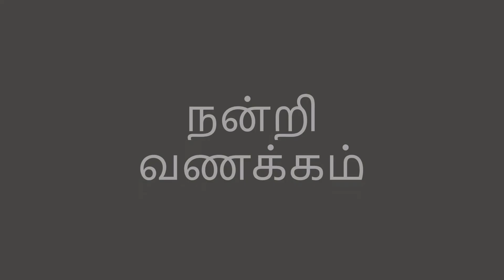Hindustan International School Padur Student Warriors celebrated the Tamil Week.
Hindustan International School Padur Student Warriors Celebrated the Tamil Week from 23 Nov 2020 to 27 Nov 2020.
The event includes innovative and creative programs, with strong language elements. The Students warriors participated with full Zeal and Enthusiasm.